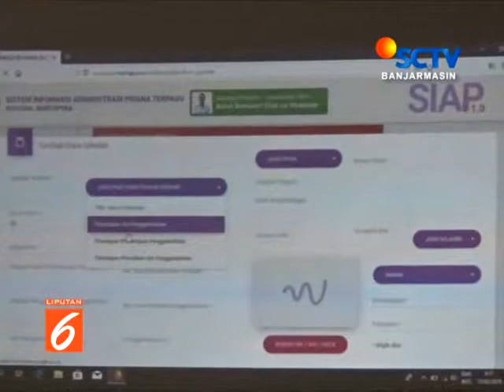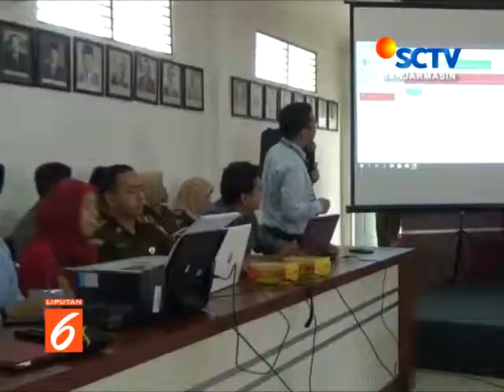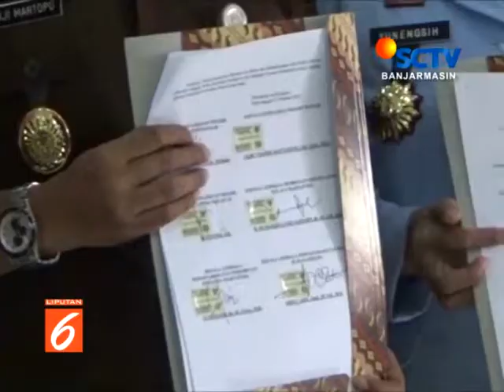LOUNCHING APLIKASI SIAP TERPADU SCTV KALSEL KAMIS 14 FEBRUARI 2019